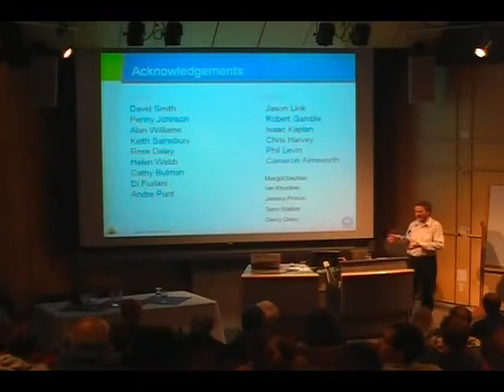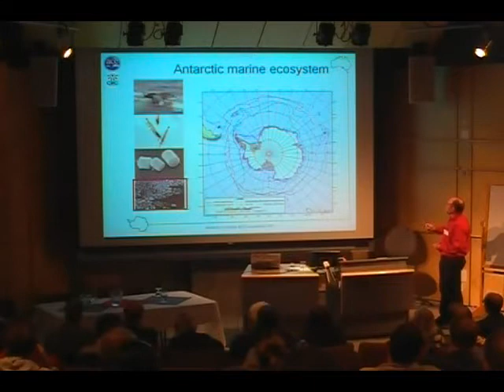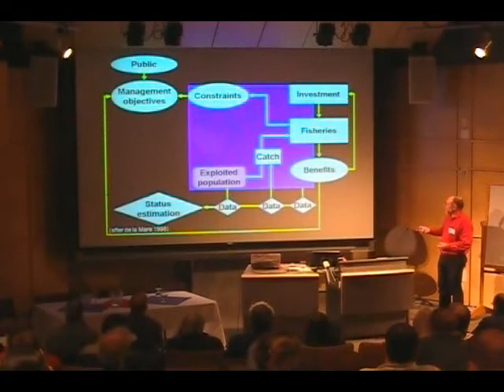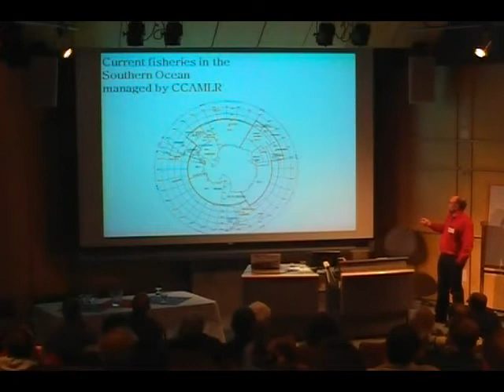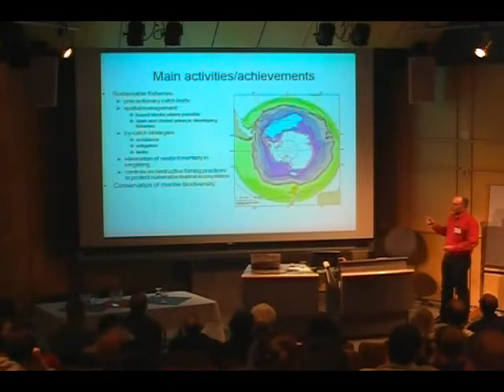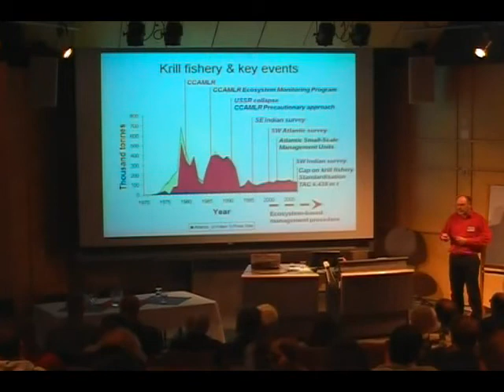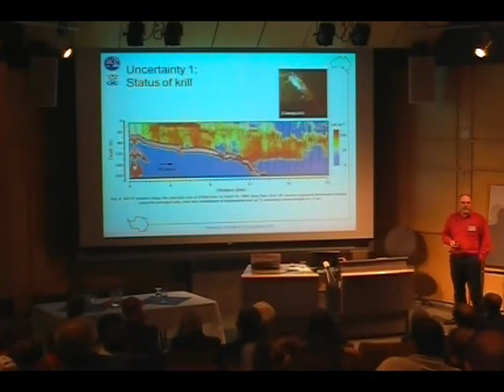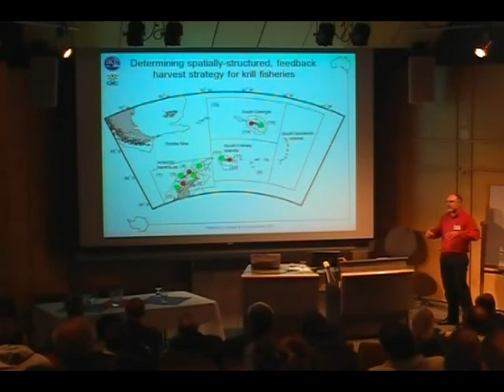Tony Smith Part 2 - EBFM in Australia & Andrew Constable - EBM on forage species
Tony Smith
Ecosystem Based Fisheries Management (EBFM) Research Stream Leader, CSIRO, Australia

Tools to support EBFM and their implementation in Australia

followed by

Andrew Constable
Australian Antarctic Division, Australia

Emerging approaches for ecosystem-based management on forage species, taking account of the need for recovery of top predators